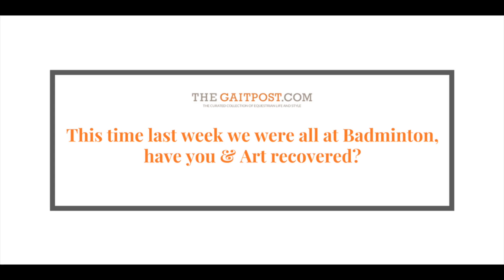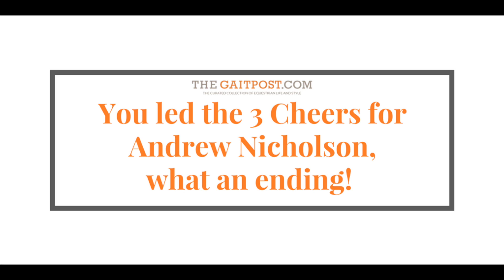On The Wagon with Jonty Evans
We chat to Jonty Evans at Aston Le Walls to hear how life is resuming after Badminton Horse Trials, the celebrations with Andrew Nicholson and his stand-out combinations from last week